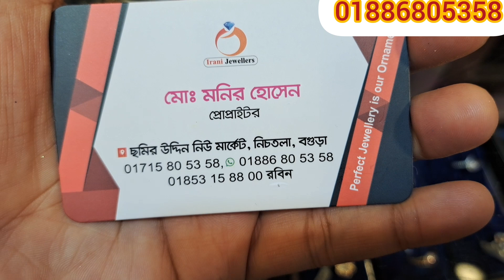গর্জিয়াস সব ডিজাইনের ডায়মন্ডের টাপস পেয়ে যাচ্ছেন ইরানি জুয়েলার্স থেকে